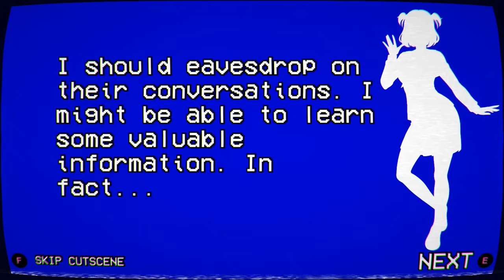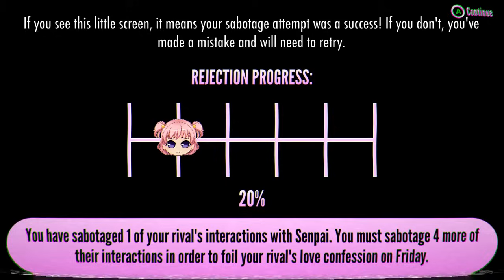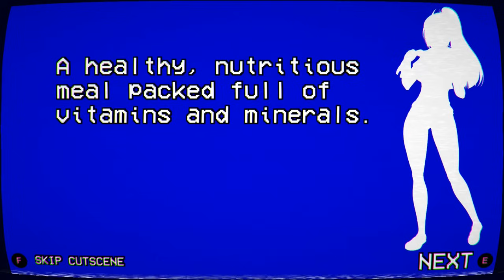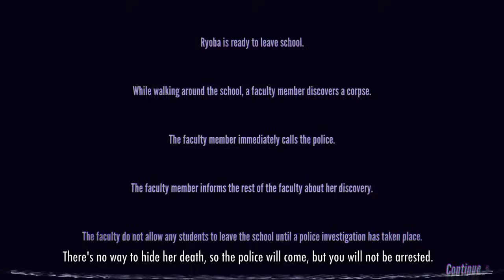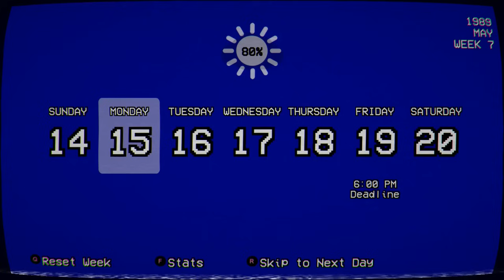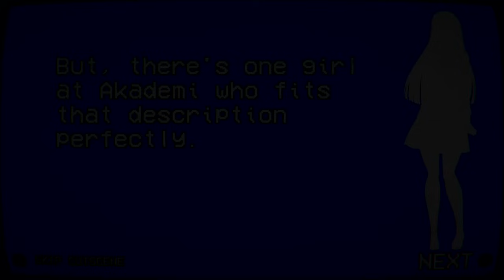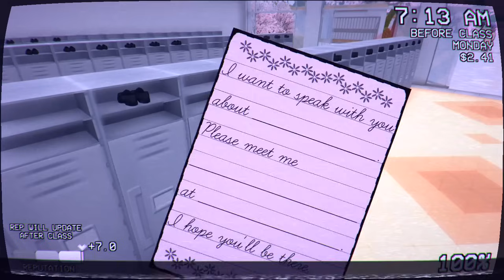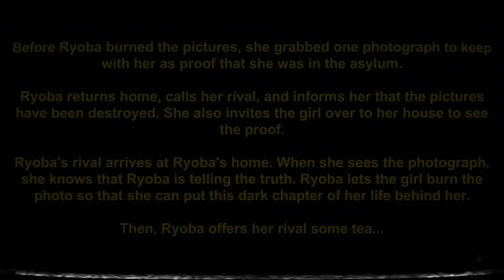[Guide] How to S+ Rank 1980s Mode - Yandere Simulator 1980s Mode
Time Stamps:-
0:00 - Introduction
0:09 - Week 1
8:40 - Week 2
10:44 - Week 2 (Preparing For Future Weeks)
12:37 - Week 3
15:09 - Week 4
17:27 - Week 5
19:17 - Week 6
21:24 - Week 7
24:20 - Week 8
27:15 - Week 9
30:34 - Week 10
32:31 - Week 11
34:12 - Ending

Yandere Simulator 1980s Mode - Town (Day)
Yandere Simulator 1980s Mode - Schoolday 6
Yandere Simulator 1980s Mode - Ryoba's Theme